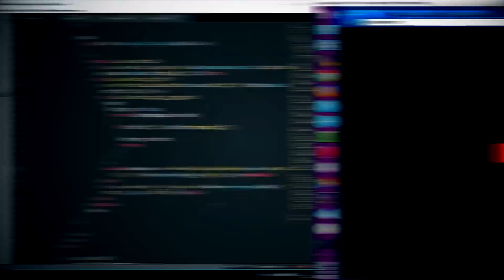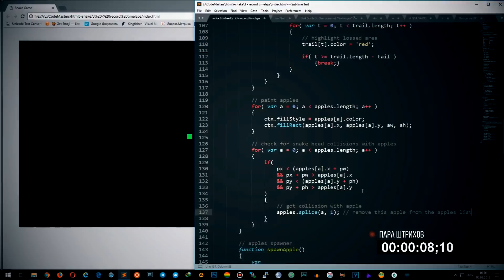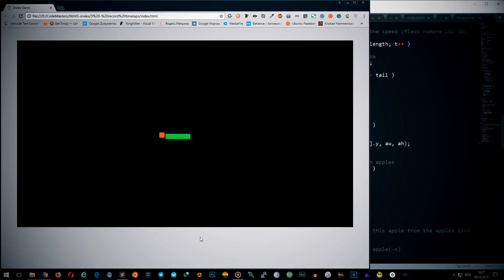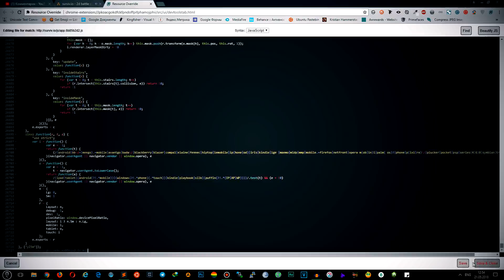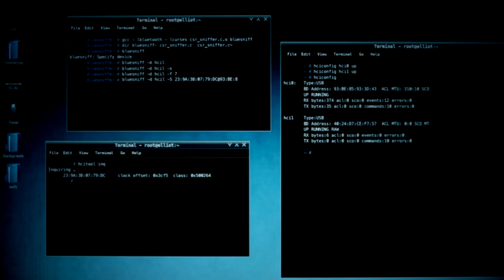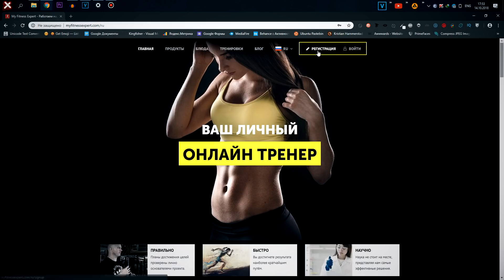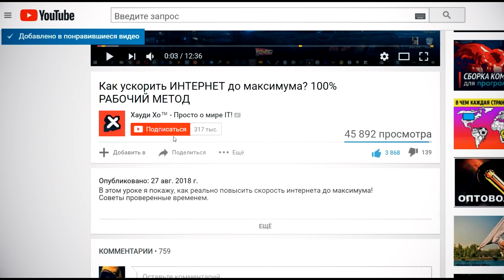7 причин стать программистом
Всё еще сомневаешься, становиться программистом или нет?
Тогда лови 7 причин, которые помогу тебе определиться!